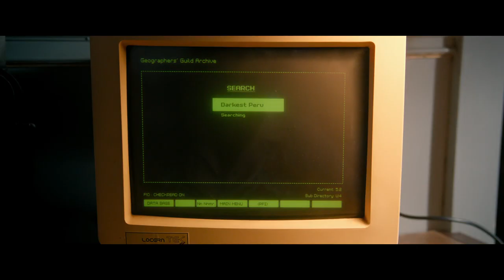Paddington | Simon Farnaby Plays Barry the Security Guard | Friendly Faces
With wondering eyes, and a naughty mind, Barry the security guard seems a lot more interested in men dressed as women, than he is in doing his job.